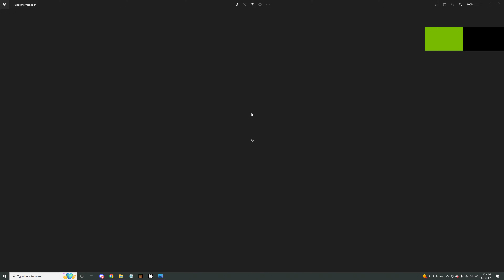this invokes fear into you(read the description for a story-esque writing thing hehe)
You are transported to a deep void without warning, you get over the sudden shock and look around. You spot white lettering above you but it's unreadable from where you're standing, suddenly you notice a fuzzy gray and white figure heading straight towards you. You take a breath as the rapidly moving figure comes closer, it comes close enough that it covers the majority of your vision and it stops, it just dances in front of you. You exhale the breath you didn't realize you were holding and try to look away. Upon trying to look away you realize you can't. You're just stuck there. Gazing upon this... cat? Fox? Weasel? Animal...? Vibing in front of you. There's nowhere to go now, no illusion of time exists here, you're stuck in limbo for eternity now, good fricking work(/sarcasm).